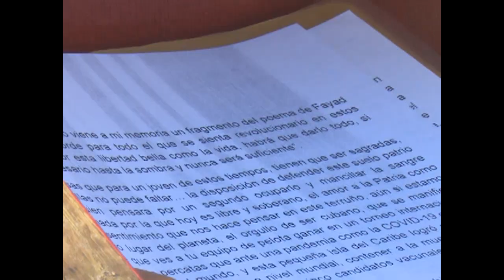Celebró Cienfuegos aniversario 62 del Ejército Central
Cienfuegos conmemoró el aniversario 62 de la creación del Ejército Central. La ceremonia contó con la presencia del Primer Coronel Ivey Lima Moya, Jefe de la Región Militar, así como representantes del Gobierno y el Partido en la provincia.